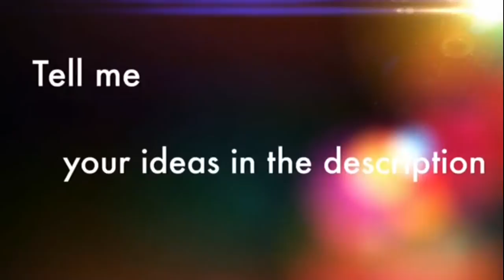The escapists 7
Why do I keep getting killed and shot at what did i do!

news: If you didn't see the news video i will be playing dragons dogma on Thursdays as well now.